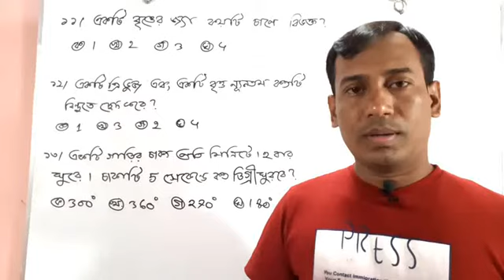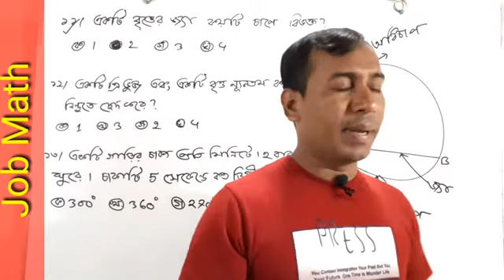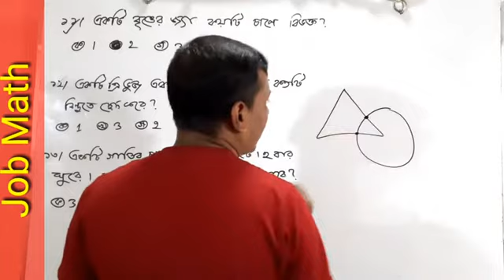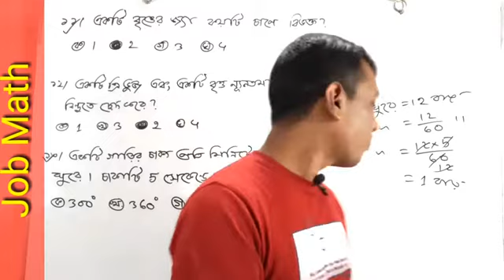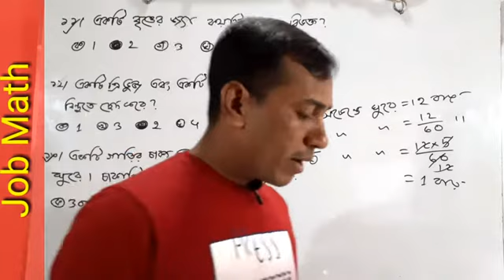চাকরির পরীক্ষার জন্য জ্যামিতি; টপিক-বৃত্ত;ক্লাস-৫